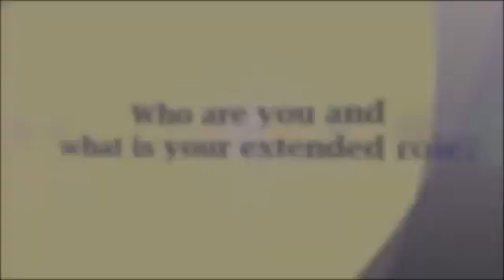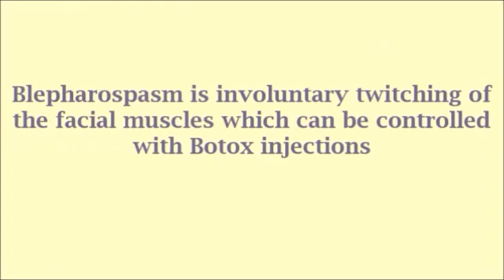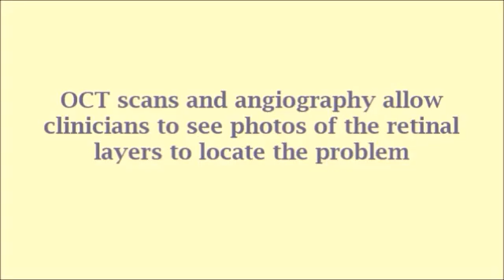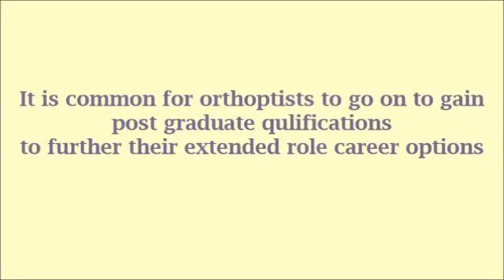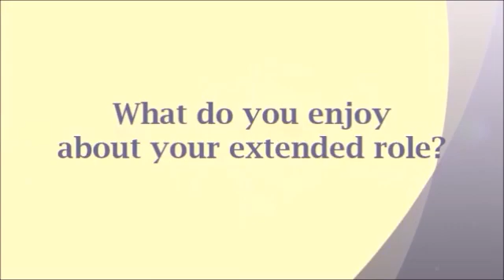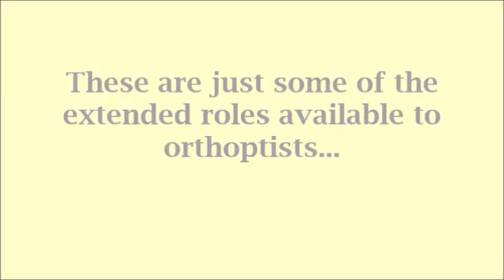Extended and Advanced Roles in Orthoptics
While orthoptics at its core treats childhood vision and eye muscle problems, it is an ever-growing profession, vital to support the demands on ophthalmology services around the world. This video explores some of the extended and advanced roles of orthoptists.